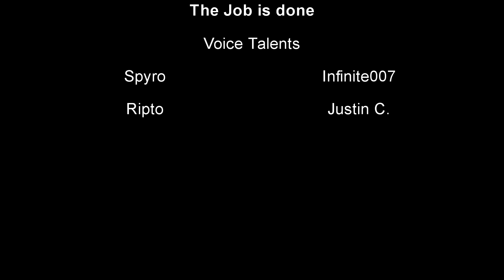Spyro: The Job is done Comic dub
Well, i decided to do Something new for once.